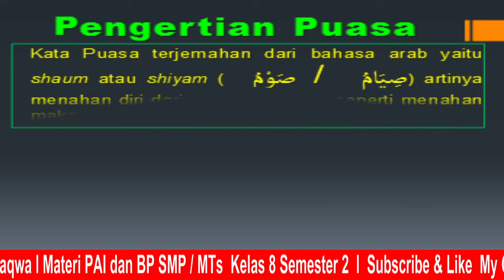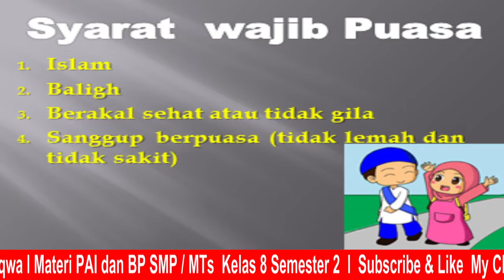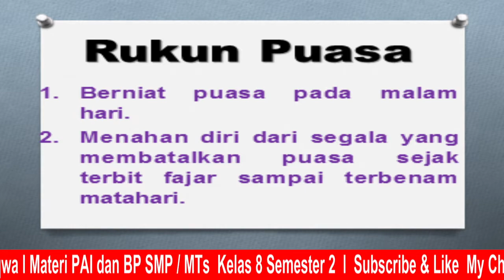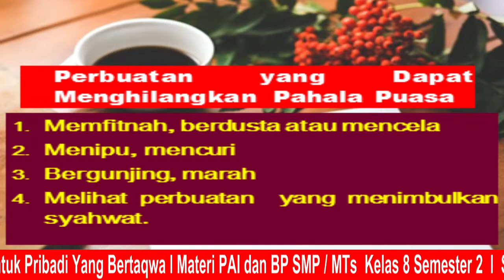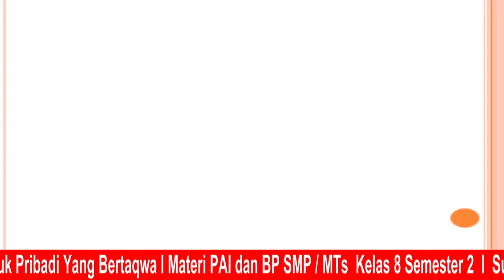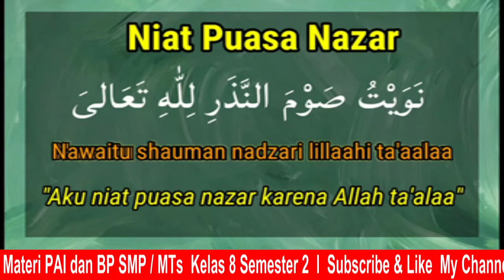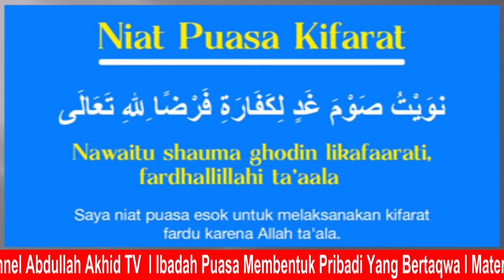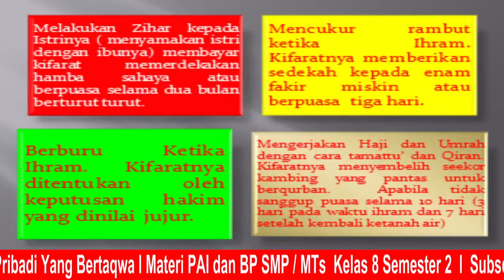Material Grade 8 "Ibadah Puasa Wajib Membentuk Pribadi yang Bertaqwa"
Material Grade 8 "Ibadah Puasa Membentuk Pribadi yang Bertaqwa"